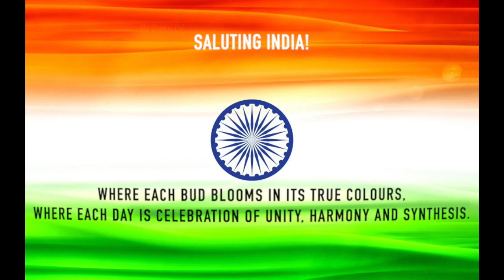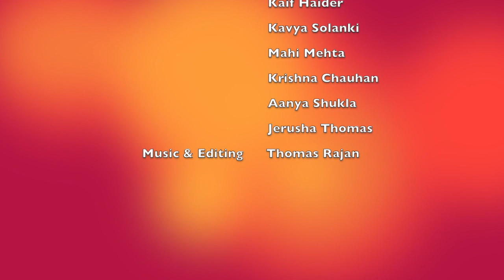Salaam India/Maa Tujhe Salaam mashup by students of ESSAR INTERNATIONAL SCHOOL for Republic Day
On the 72nd Republic Day of India, the students of Essar International School  present a mashup of Salaam India from the popular movie, 'Mary Kom' and Maa Tujhe Salaam by the music mastermind, A.R. Rahman paying respect to mother India who has protected us and helped us to experience her beauty. Hope you will enjoy.